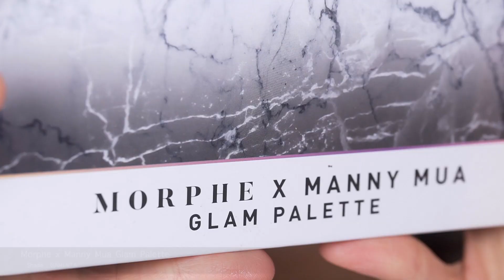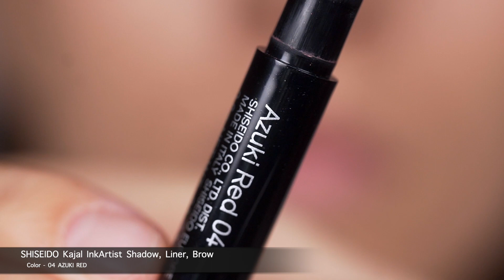EASY MAKEUP | MORPHE & MANNY MUA palette. BOXYCHARM products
Used for makeup :

- Trestique Summer Glow + Go Set highlighter and eyeshadow
- Morphe x Manny Mua Glam Palette
- SHISEIDO Kajal InkArtist Shadow, Liner, Brow
- NORVINA Electric Cake Liners
- TOO FACED born this way concealer
- Estee Lauder Sumptuous Extreme Lash Multiplying Volume Mascara